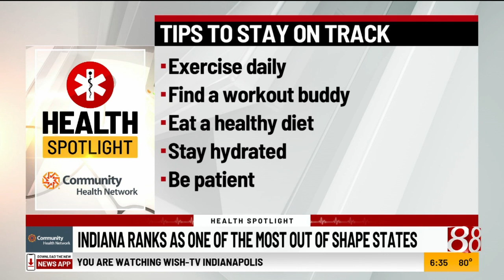Indiana ranks as one of the most out of shape states